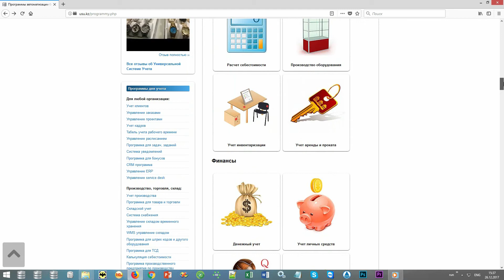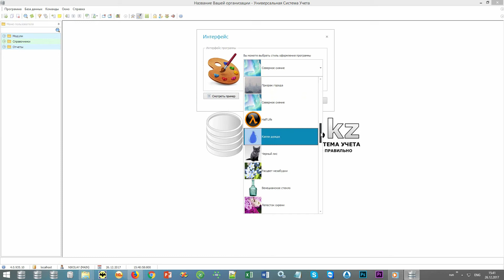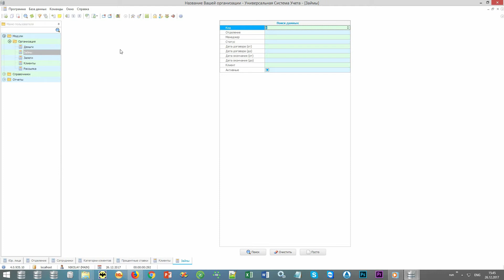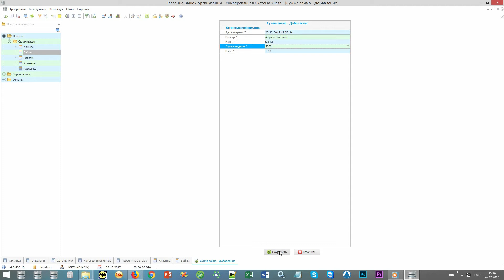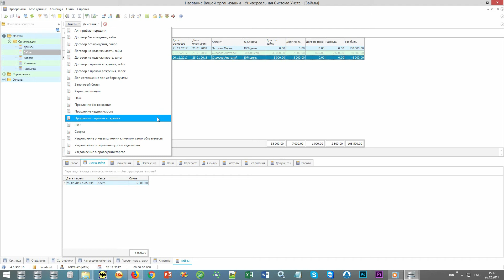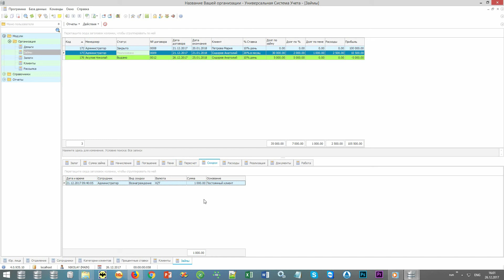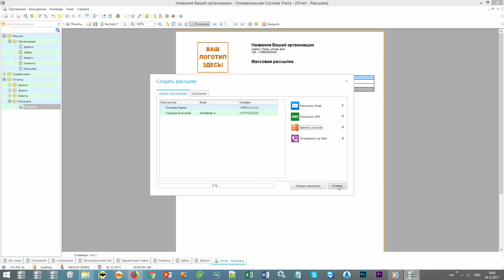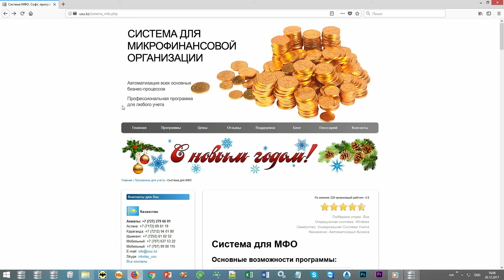Программа для учета МФО, программы для микрофинансовых организаций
Презентация от компании USU.kz - Программа для учета МФО, программы для микрофинансовых организаций.
Программа для МФО представляет собой комплекс решений по автоматизации учета и управлению деятельностью микрофинансовых организаций. Система полностью контролирует финансовые потоки, отвечает за создание регламентированной документации, позволяет осуществлять планирование. Программы для микрофинансовых организаций от "Универсальной Системы Учета" (USU.kz) широко востребованы благодаря функциональности, демократичной стоимости, интеграционным возможностям, позволяющим структуре МФО достичь высоких показателей производительности и эффективности.
 Программа для учета в МФО характеризуется быстродействием, позволяющим обрабатывать огромный массив данных. При этом микрофинансовым организациям не потребуется нанимать дополнительный персонал или в срочном порядке оснащать IT-отдел новой техникой. Программа для микрофинансовой организации имеет скромный, но крайне комфортный дизайн, где каждый модуль и подсистема находятся на своем месте, а любую операцию МФО можно провести из главного меню. При желании оформление можно настроить самостоятельно с учетом личных предпочтений.
 Программа учета в МФО отвечает за ведение клиентской базы, ввод первичных данных, маркетинговые инструменты, к которым относится SMS-рассылка. Сотрудникам микрофинансовой организации не придется долго корпеть над документами, все шаблоны и бланки представлены в приложении. Программа для микрофинансовых организаций без особенного труда оперирует различными валютами и имеет ряд характерных особенностей. Это категория займов и залогов, где структура МФО может отследить текущие операции, убедиться в исполнении сроков и наличии необходимых документов.
 Функционал программы учета для микрофинансовых организаций позволяет в режиме реального времени вести мониторинг деятельности МФО, искать неустойчивые финансовые позиции, создавать бухгалтерские документы или управленческую отчетность, которую тут же можно отправить начальству. Электронная составляющая документации в программе гарантирует безопасность данных, которая также поддерживается за счет персональных прав доступа. Ни одна микрофинансовая операция не скроется от внимания приложения. Программой сможет воспользоваться сеть МФО.
 Что касается интеграционных возможностей, то структуру МФО можно пополнить отдельными подсистемами, отвечающими за финансовый контроль, телефонию или другую работу с клиентской базой. Демо-версия программы, позволяющей организовать в компании эффективный учет, находится в открытом доступе.